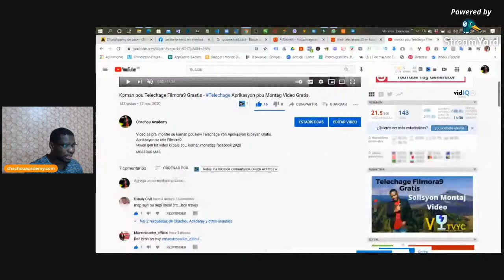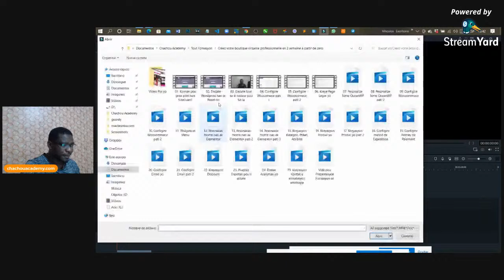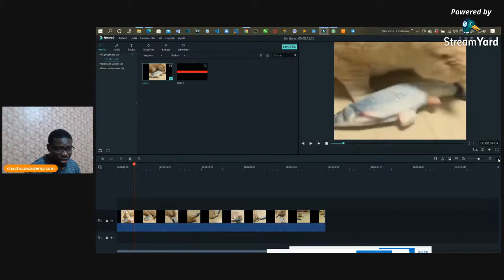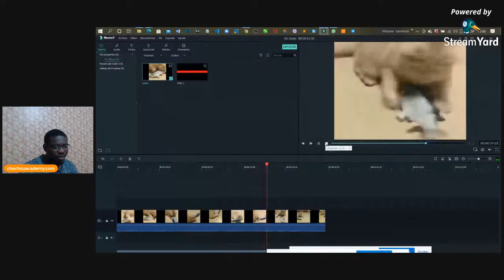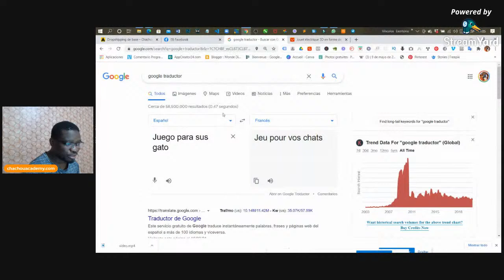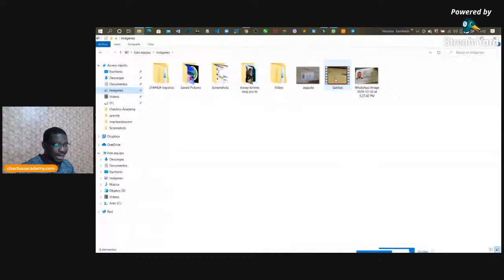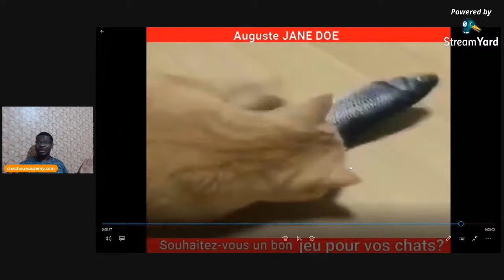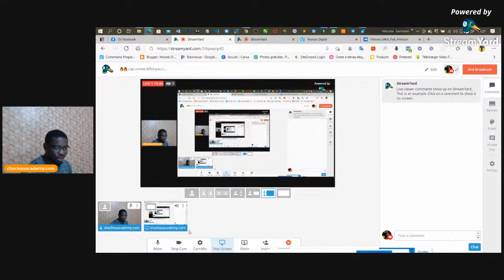🔥🔥 Lap vreme difisil pou Lajan nan Dropshipping sike oupa gen konesan nan...